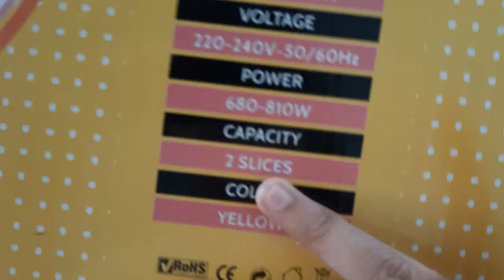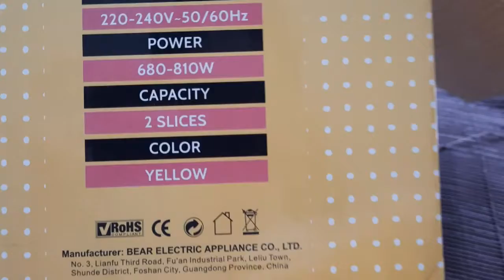unboxing my new toaster